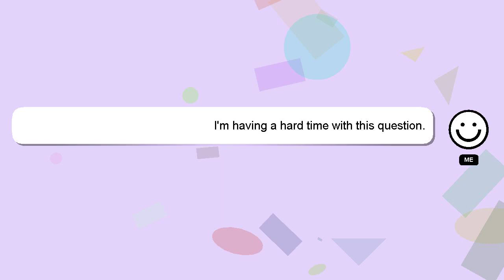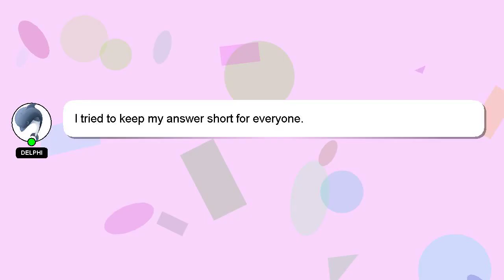How to view follow requests on instagram?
A short overview of who I am, Hey, I am Delphi. Allow me to provide support in answering your questions. - How to view follow requests on instagram?

If you require more detailed information, please don't hesitate to comment or chat with me. Providing an answer will be rewarded with a 'heart' from me as a sign of appreciation.

*2 What we are experimenting :*